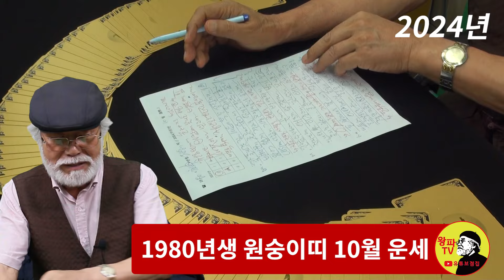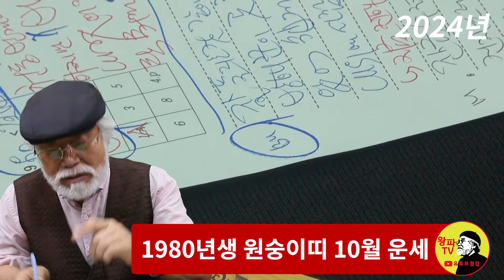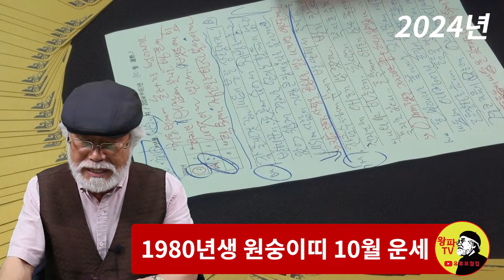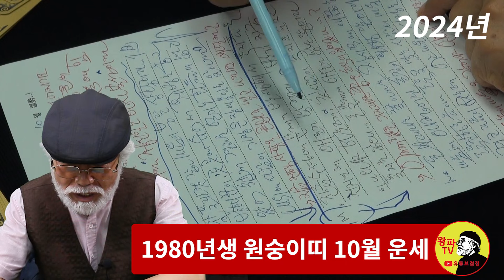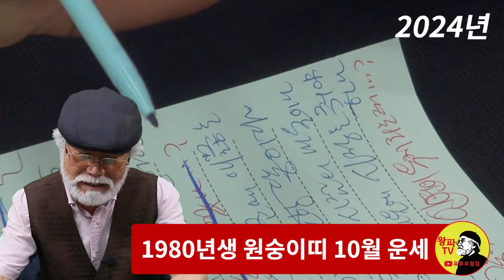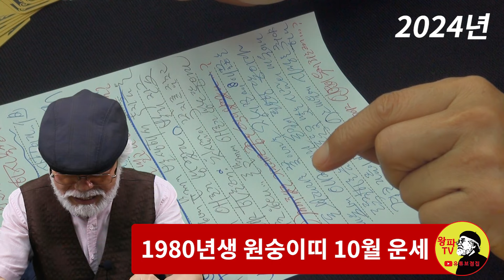2024년 10월운세 [1980년생]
2024년 10월운세 [1980년생]

1. 채널 - 재생목록 - 띠별운세로 들어가기
2. 채널 - 커뮤니티 - 업로드후 기재된 년도별 링크주소 확인하기